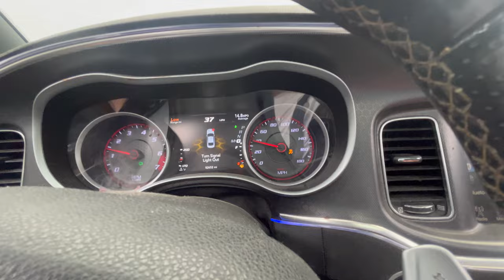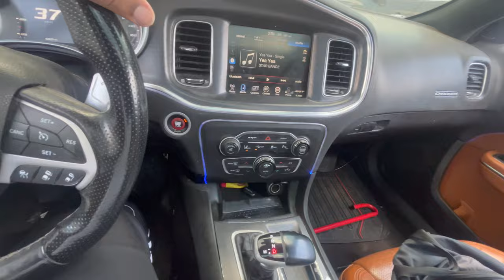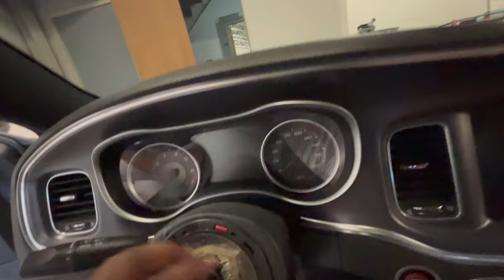MY JOB FORCED ME TO QUIT YOUTUBE *NOT CLICKBAIT*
NEW CHANNEL: @TRUCKINWITHEBAY

                                                 GET TINTED
                                     27518 Warren Rd Westland, Michigan